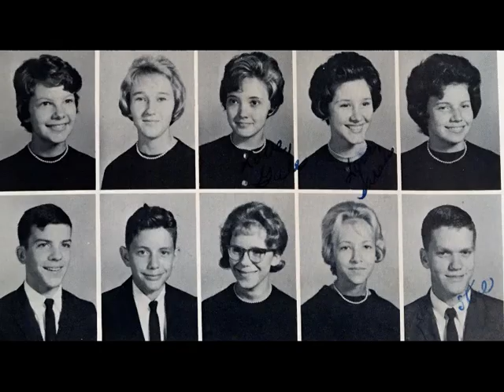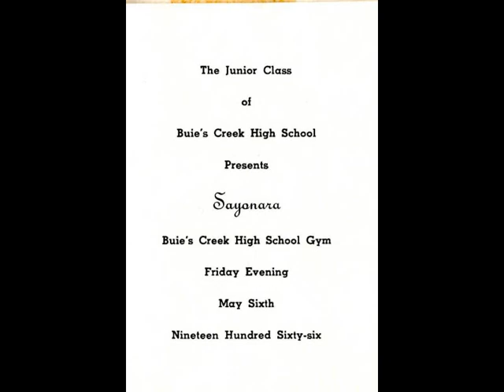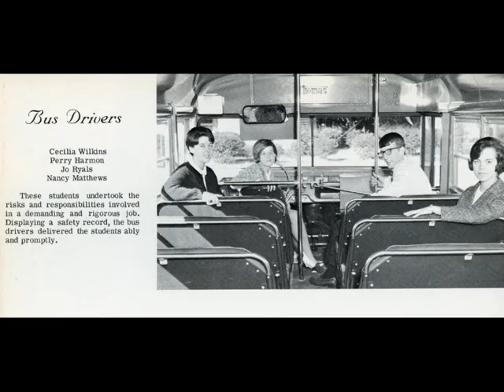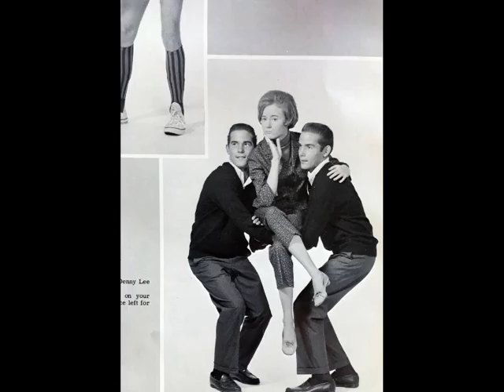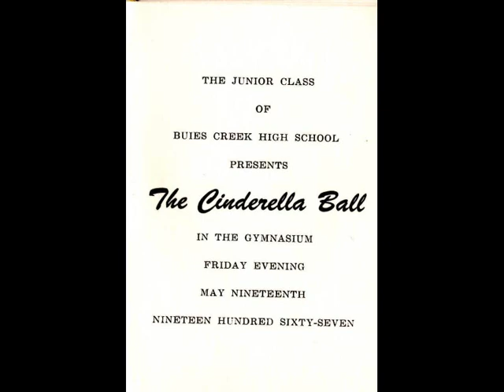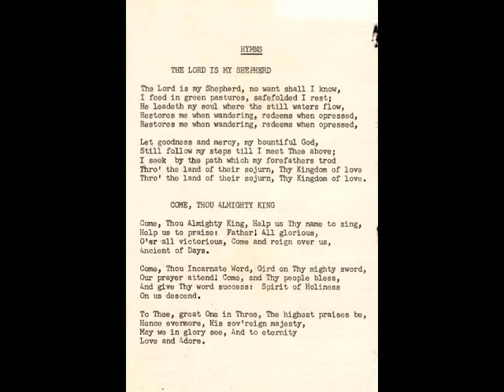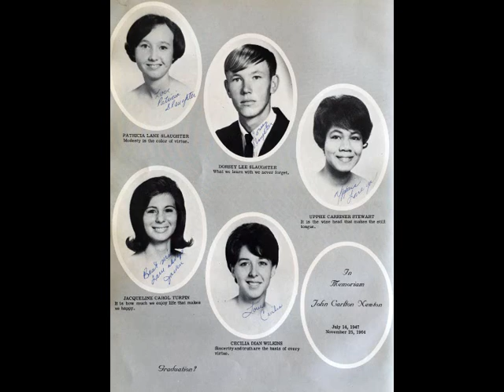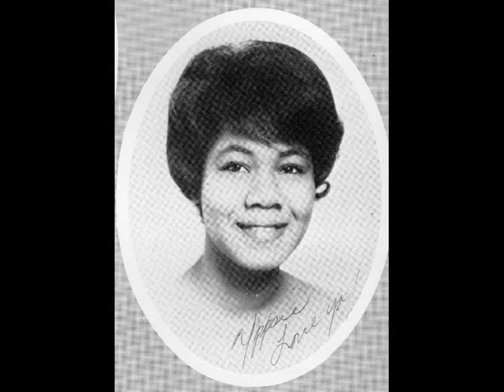BCHS 50th Reunion photos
Photos of the Class of 1967 throughout the years.